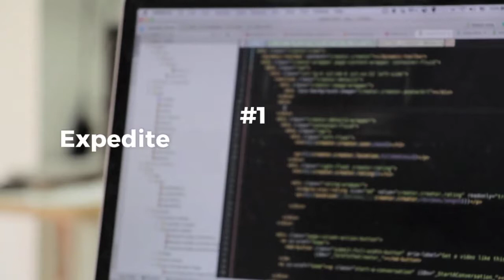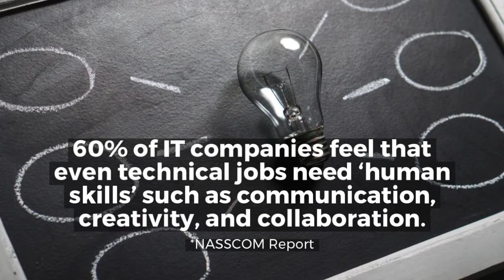4 Tips to Future Proofing the Indian IT Workforce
India’s USD 150 billion worth IT services industry faces a skills quandary – emerging technologies will render 50-60% of the current skills irrelevant by 2020. Before that happens, here are four ways smart organisations can future-proof their IT workforce.